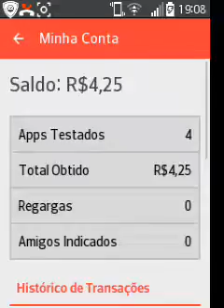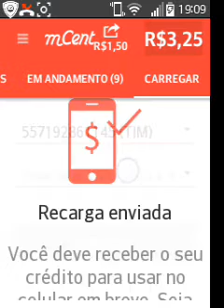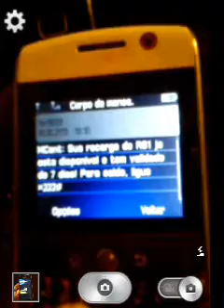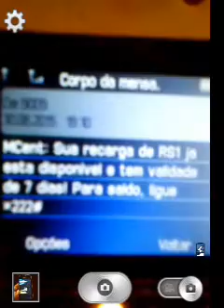Creditos Gratis da tim Sem Gastar Nada